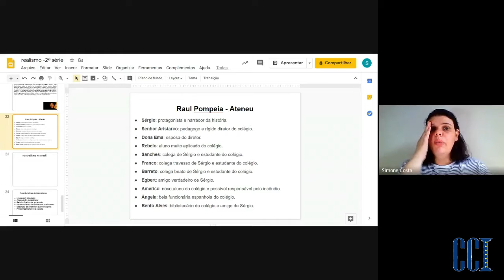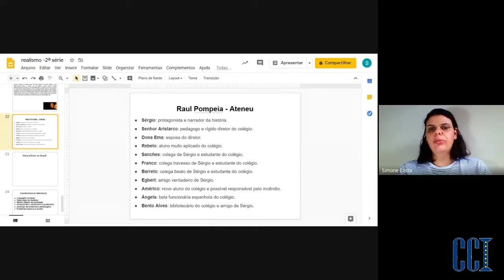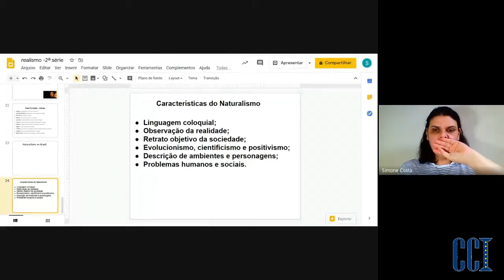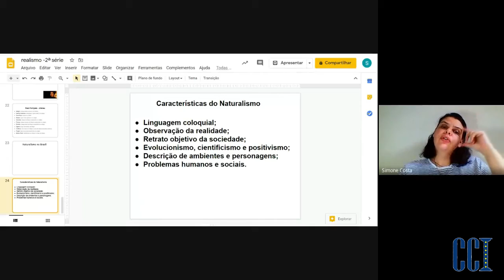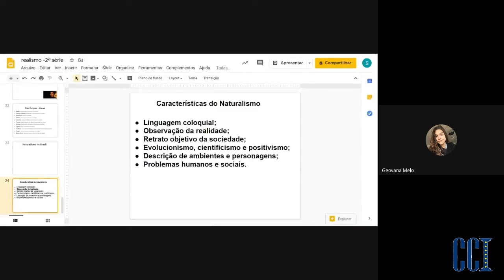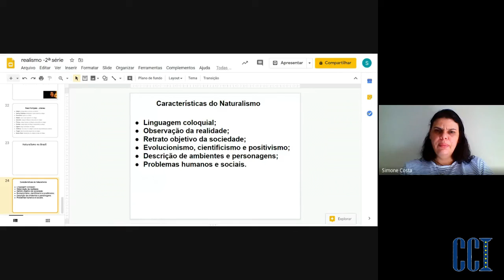EM2 - Português 22/05/2020 - Professora Simone